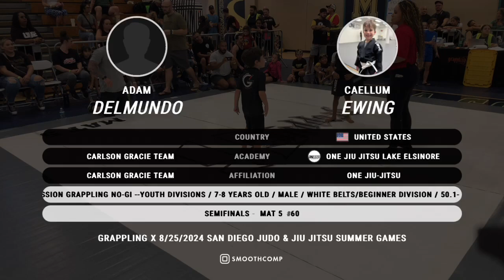August 25th 2025 Mat 5 Part 66